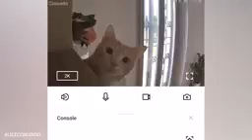funny dog and cat